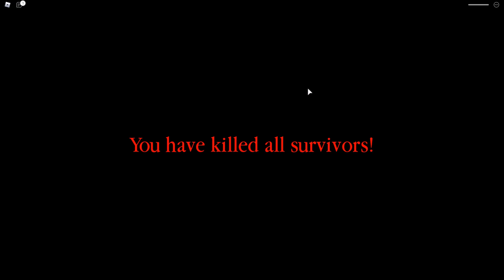ROBLOX PIGGY TURNS INTO A GIANT SPIDER!!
What's up guys, PghLFilms with another video here and TODAY!!! We are playing Spider.  In this video, I play as Piggy, Zizzy, and Bunny Spider. Enjoy the video. :)